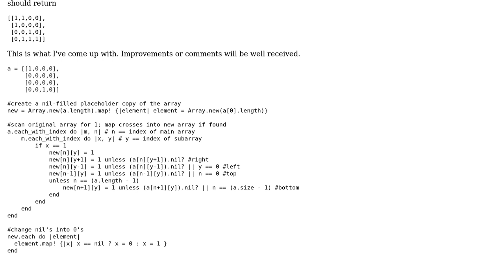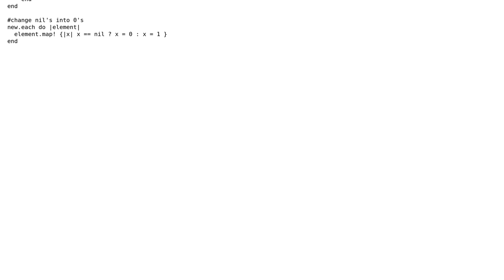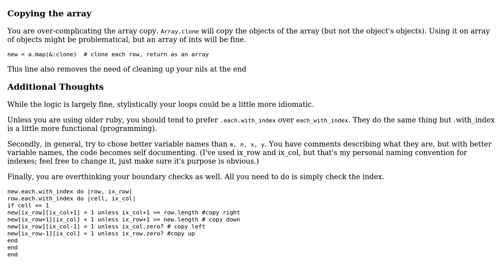Code Review: Change non-diagonal surrounding elements in a 2-D array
With thanks & praise to God, and with thanks to the many people who have made this project possible! You are responsible for your own actions.